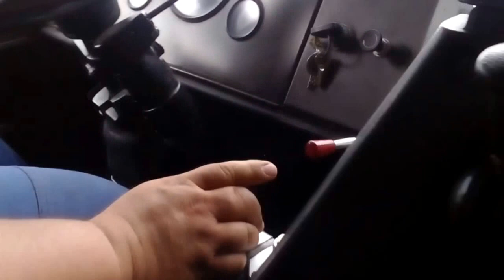Saurer 6DM Ridin' & Shiftin'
Swiss-made, ex-Belgian military truck shifting gears through FBW semi-automatic gearbox.